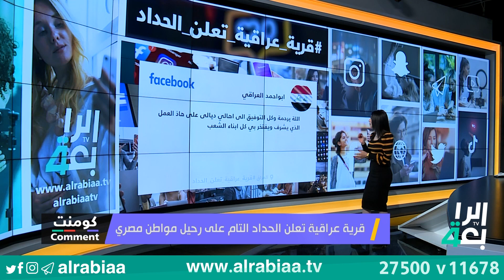قرية عراقية تعلن الحداد التام على رحيل مواطن مصري